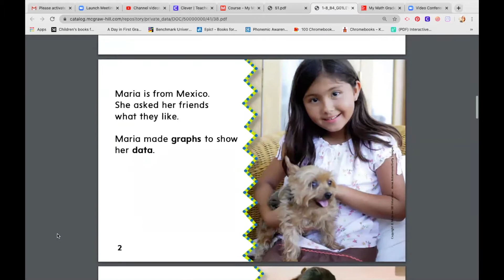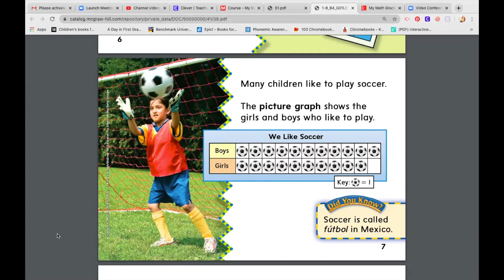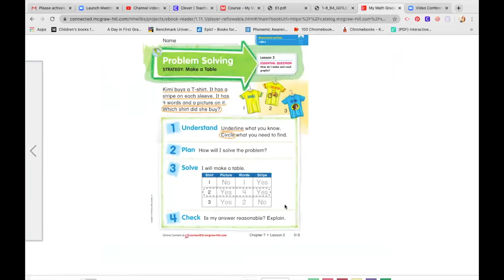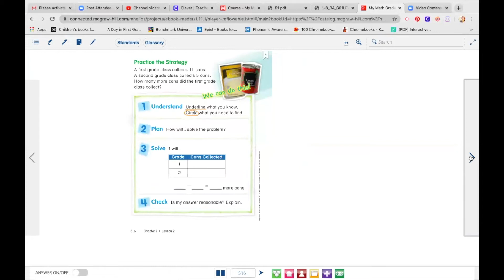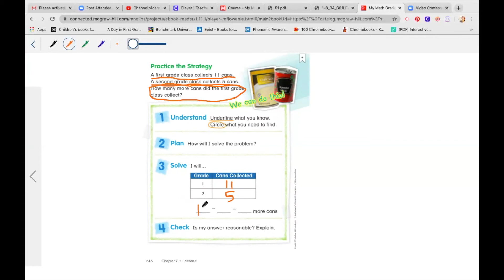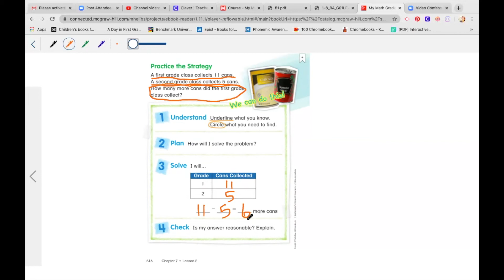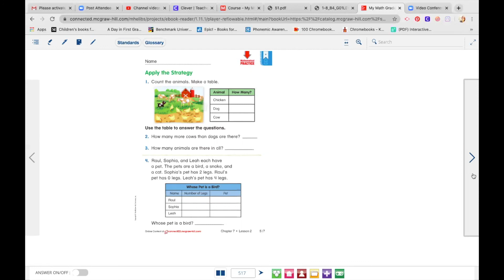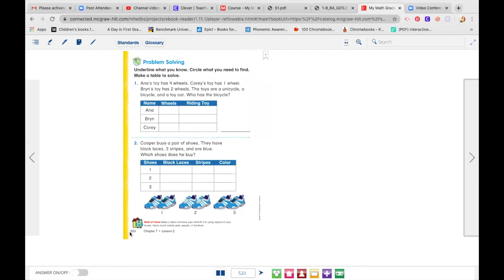Math Lesson 4/20